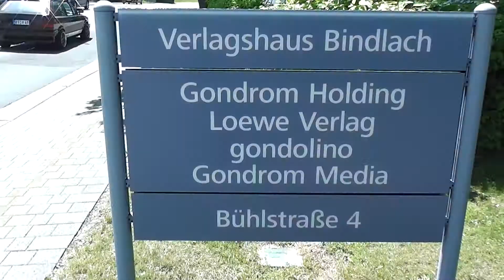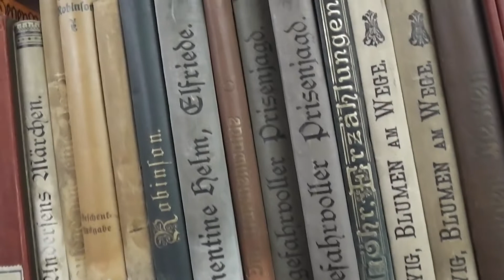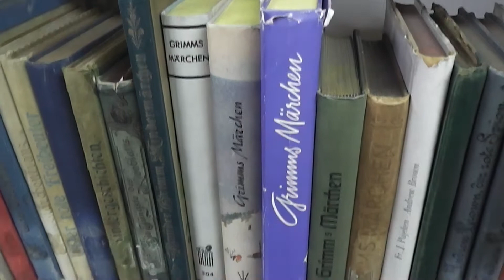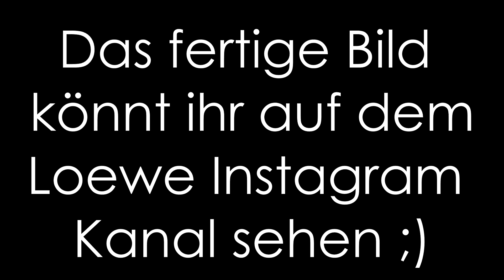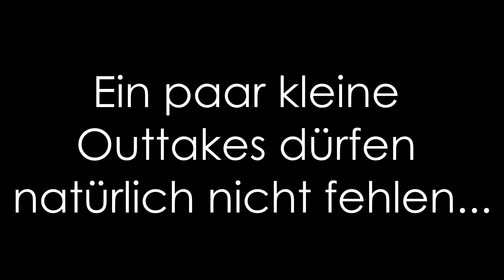Hinter den Kulissen beim Loewe Verlag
Vielleicht hat der eine oder andere es auf Instagram schon gesehen, wenn nicht, dann erfahrt ihr hier in diesem Video, was ich eigentlich die letzten Wochen so getrieben habe ;)
Ich wünsche euch ganz viel Spaß beim Video und viel Glück für die Verlosung ;) Die geht übrigens bis zum 07. Juni!

Ich wollte nur, dass du noch weißt - Emily Trunko

Im freien Fall oder wie ich mich in eine Pappfigur verliebte - Jessica Park